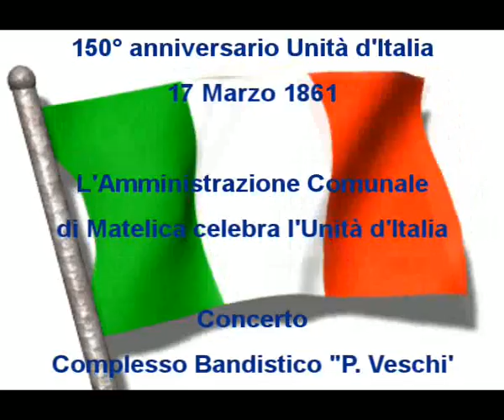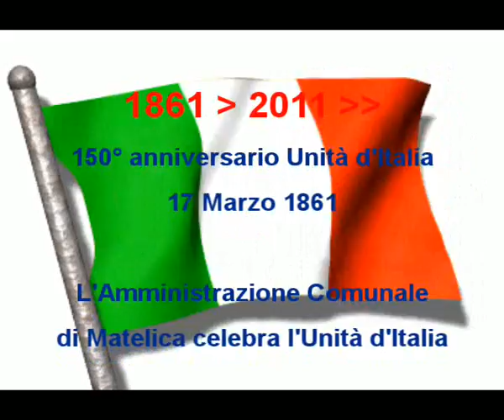Matelica Amministrazione Comunale 150° anniversario Unità d'Italia. Concerto 15.4.2011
Concerto al teatro Permarini il 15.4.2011 in occasione dei festeggiamenti per il 150° anniversario dell'Unità d'Italia.  Complesso Bandistico Matelica